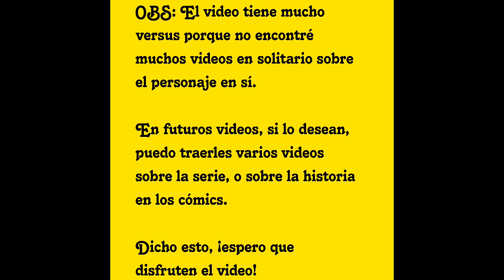Gods | Record of Ragnarok | react to Michael Demiurgos || TikTok || Parte 1 [🇧🇷🇪🇸🇺🇲]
Gods | Record of Ragnarok | react to Michael Demiurgos || TikTok || Part 1 :

 • Gods | Record of ...

Espero que apreciem o novo vídeo!

🍎 Oc's : @Mr.Wick
🍎 cenário: @Mr.Wick
🍎 Edição :  @Mr.Wick
🍎 Thumbnail : @Mr.Wick

🦇Aplicativos que usei no video🦇 :
🍎 CapCut
🍎 Gacha Ultra
🍎 PicsArt
🍎 Remini
🔴Titulos alternativos🔴:

Gods react to tiktok's of Micharl, Gacha react
Gods of Shuumatsu no valkyrie react to Michael Demiurgos
Gods of Record of ragnarok react to Michael Demiurgos DC Comics
Gods react to Michael || Série Lucifer